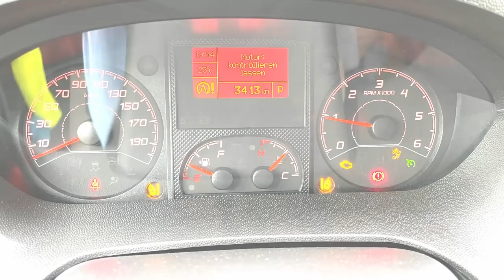Fiat Ducato - Partikelsensor - Motorkontrollleuchte leuchtet | Malibu Van - TTS#28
Nach ca. 3400 Kilometer feiern wir Weihnachten in unseren Malibu Van 600 GT. Zu mindest leuchtet auf einmal die Motorkontrollleuchte. Und damit beginnt für uns wieder ein rennen gegen die Zeit.

Hilft ein Update ? Ist der Partikelsensor defekt oder ehr das AGR-Ventil.
Der Titel spoilert zum Teil natürlich das Ergebnis, aber der Weg ist ja auch nicht gerade uninteressesant.